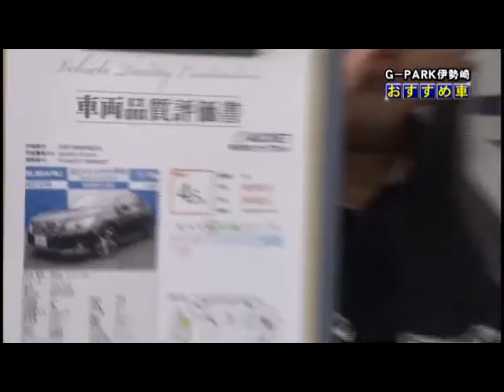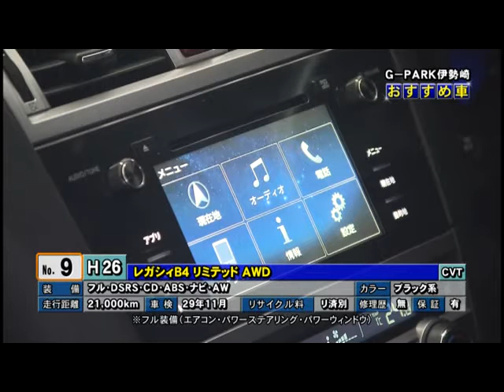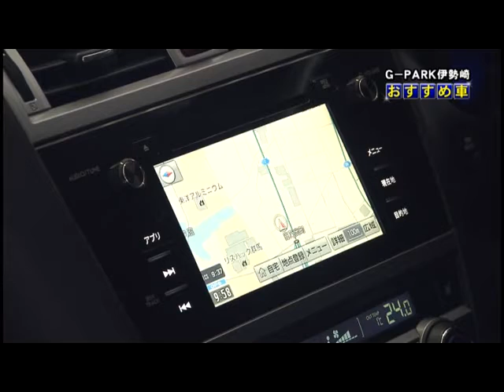2016年11月26日 G-PARK伊勢崎「おすすめ車」